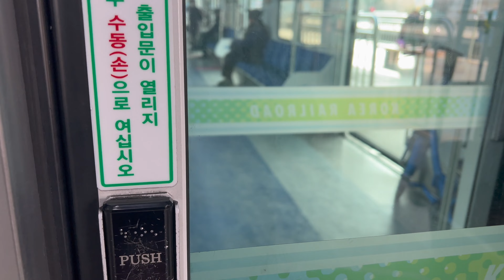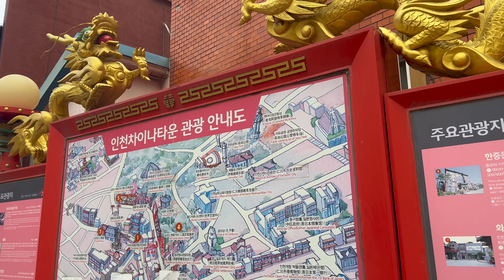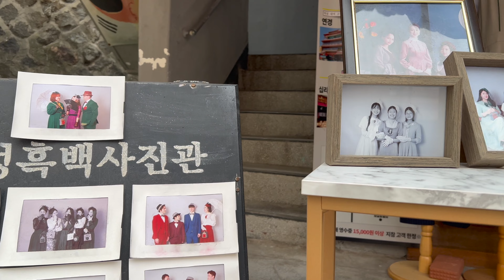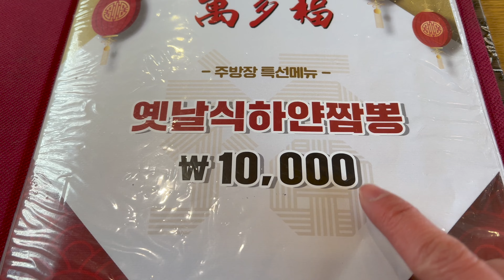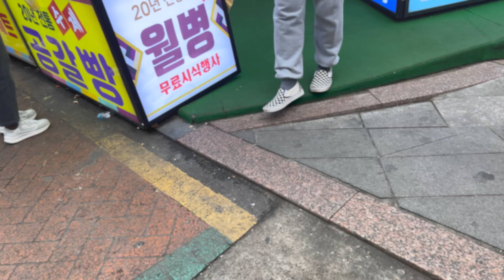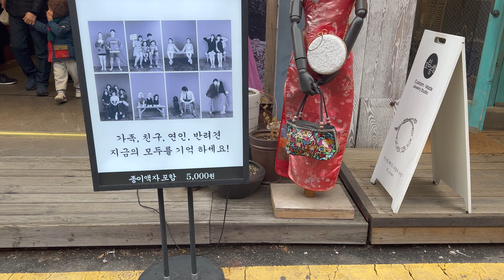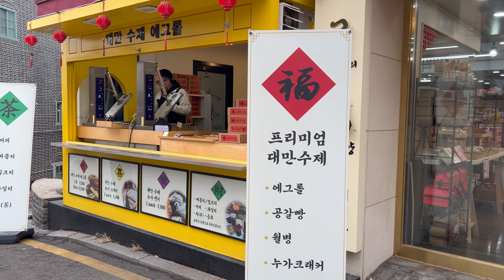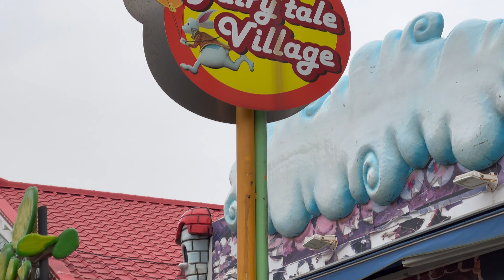Vlog | A day in Chinatown Incheon | Korea tour